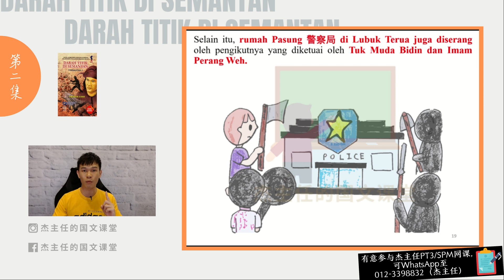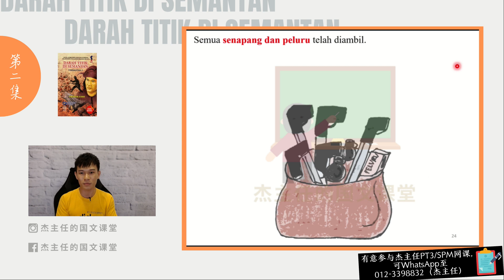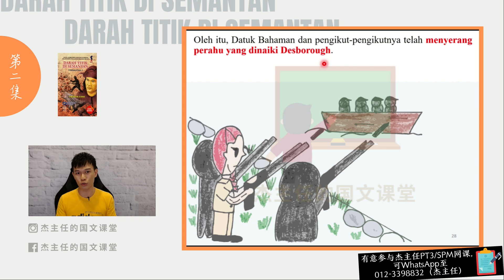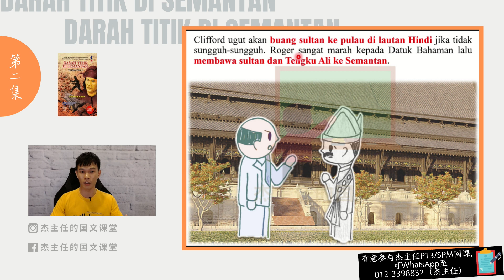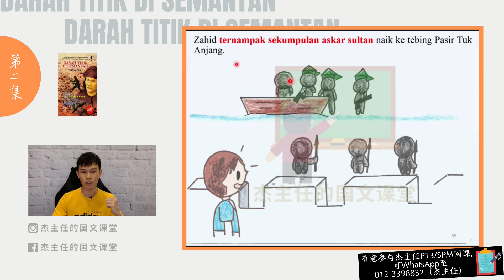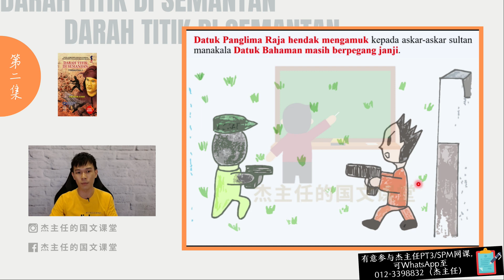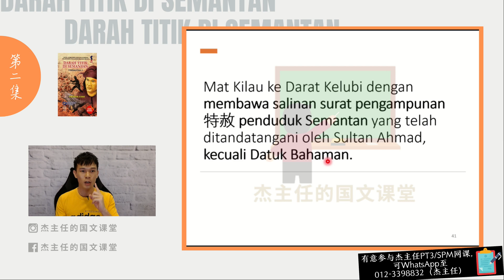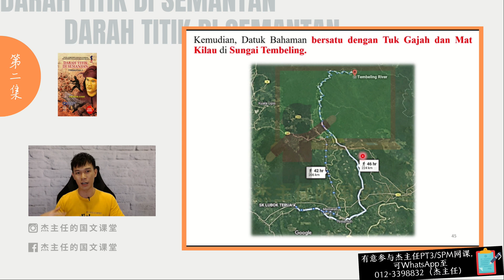Darah Titik di Semantan | 华文解说 | Part 2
马来小说其实并难！为您带来精辟的novel华语解说！

杰主任 国文网课已经开始授课！ 欢迎全马各地的小朋友加入，跟杰主任一起学习国文吧😎
可以联系 ，或者在杰主任的国文课堂的信箱留言，老师会尽快给你答复❤

**视频中的图解均为杰主任原创，如有在班上转播、用我的资料教学请务必通知我👍

⚠ 声明：
1. 此视频为简化解说，部分故事剧情有做少许修改，仅供参考。